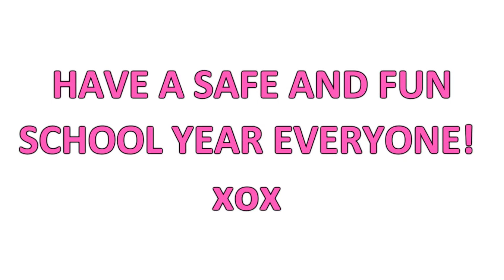My First Day Back-to-School Experience & Advice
I just wanted to share my first day back at school experience with you all. I also shared a few tips to how to make your school year memoriable and enjoyable.
Remember to have a safe and fun school year :) xox Rachel